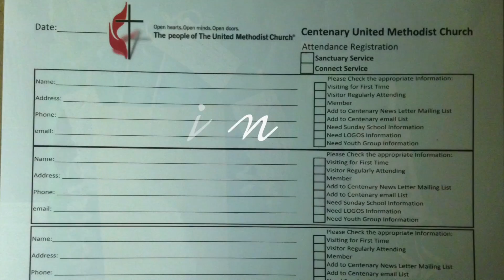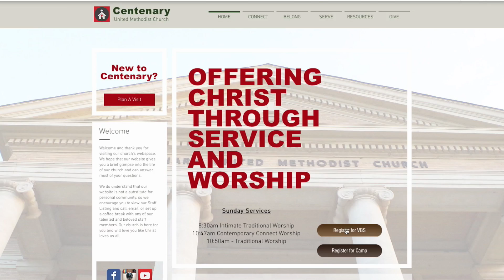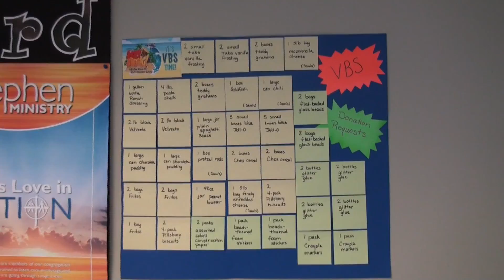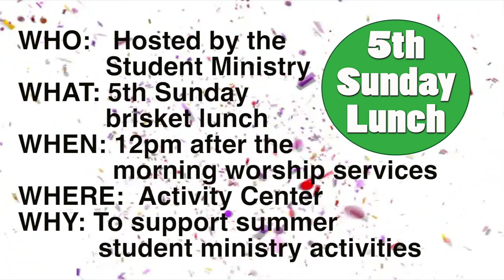Announcements 5-22-16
In this week's announcements: VBS and Summer Camp registration, 5th Sunday Lunch, and more!

visit lawtoncentenary.org for more information about Centenary Methodist Church.